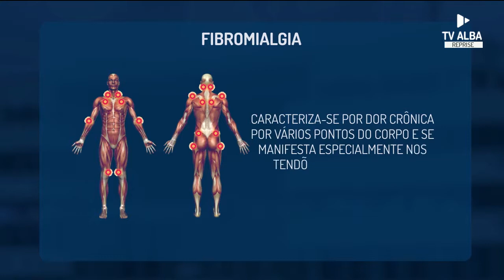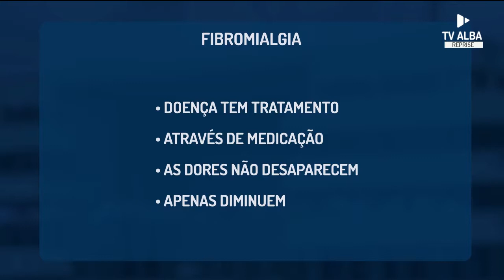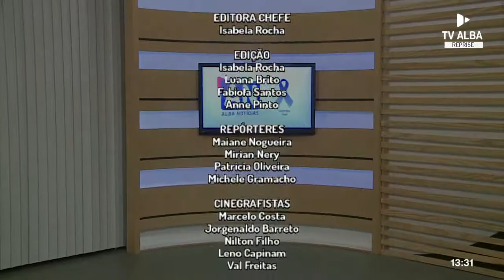ALBA Notícias - 26/11/2018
Assista na íntegra o ALBA Notícias - 26/11/2018